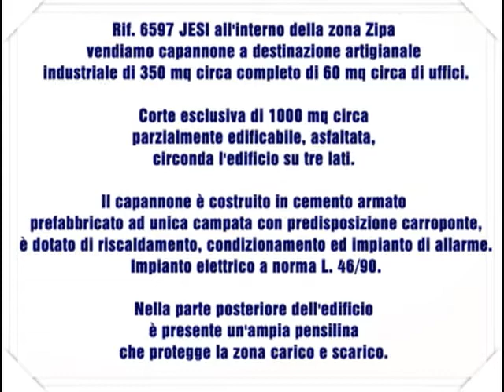Rif. 6597 JESI ZIPA - VENDITA LOCALE ARTIGIANALE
Rif. 6597 JESI all'interno della zona Zipa vendiamo capannone a destinazione artigianale industriale di 350 mq circa completo di 60 mq circa di uffici.

Corte esclusiva di 1000 mq circa parzialmente edificabile, asfaltata, circonda l'edificio su tre lati.

Il capannone è costruito in cemento armato prefabbricato ad unica campata con predisposizione carroponte, è dotato di riscaldamento, condizionamento ed impianto di allarme. Impianto elettrico a norma L. 46/90.

Nella parte posteriore dell'edificio è presente un'ampia pensilina che protegge la zona carico e scarico.

Simone Cremonesi
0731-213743